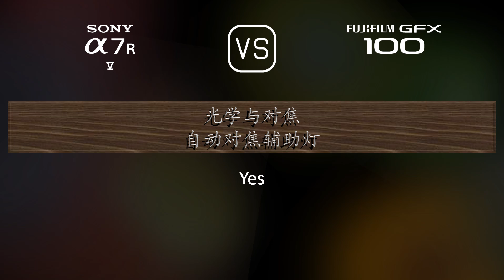Sony A7R V 与 Fujifilm GFX 100 的规格比较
本视频是 Sony A7R V 与 Fujifilm GFX 100 的功能概述和规格比较 (comparison of specifications)，希望对您有所启发。感谢您的支持。

00:25 推出
00:33 机身
00:40 传感器
01:01 图片
01:16 光学与对焦
01:41 屏幕
01:58 取景器
02:13 摄影功能
03:06 录像功能
03:20 贮存
03:24 连接性
03:49 物理特性
04:07 杂项